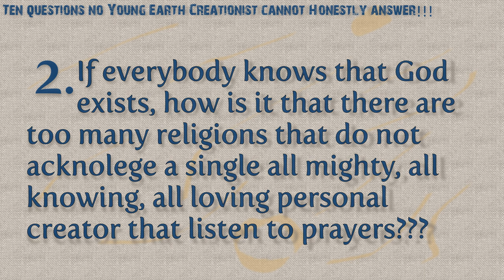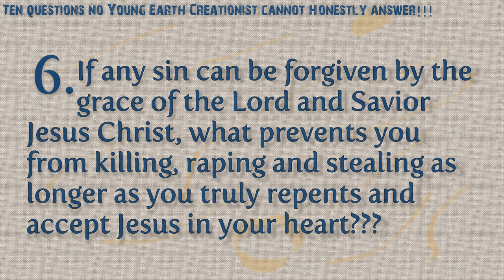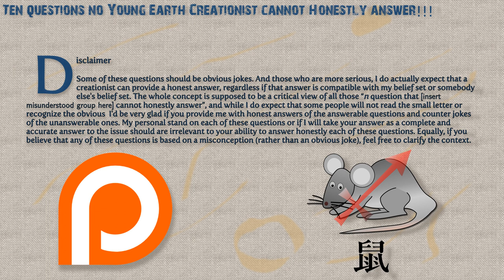Ten questions no Young Earth Creationist cannot honestly answer!!!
Really. You cannot answer them all and keep pretending you're a creationist.